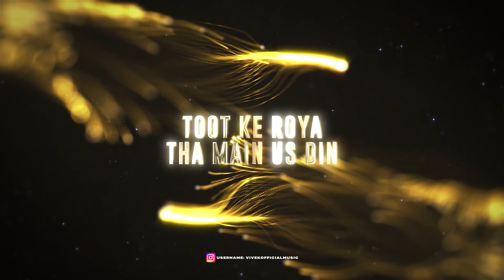I Am Yours ( Aaj Bhi ) - Chillout Mashup | Vivek Official | Vdj Shana | Broken Love Mashup | 2024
Mashup Created By : Vdj Shana & Vivek Official

FOLLOW VIVEK OFFICIAL